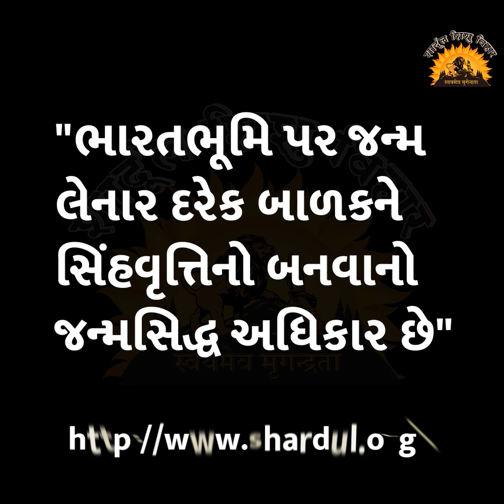પ્રેરક વાર્તા - 118 : ક્રુષ્ણ લીલા 3